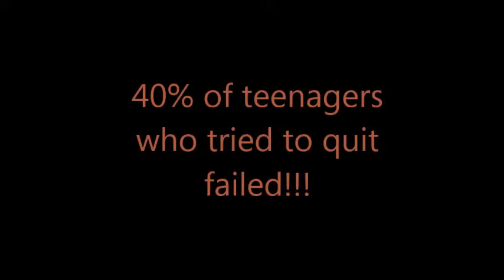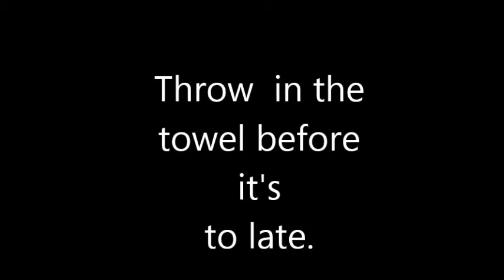Throw in the towel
Knock out smoking before it's too late.